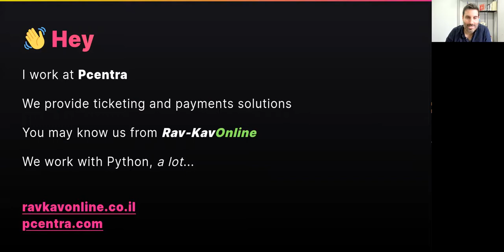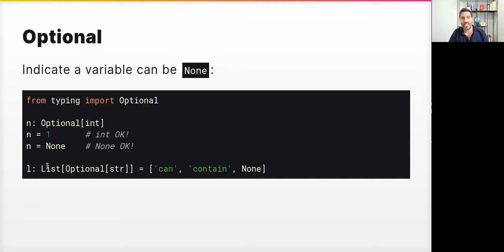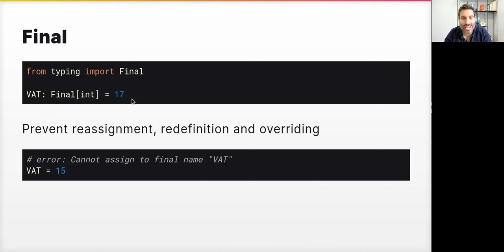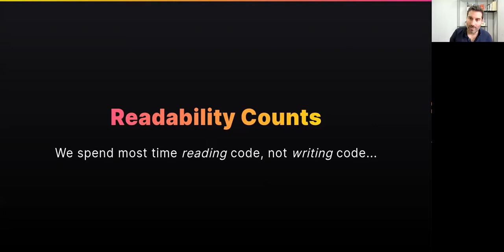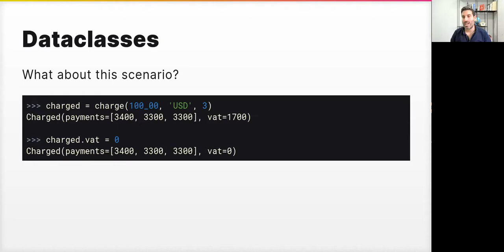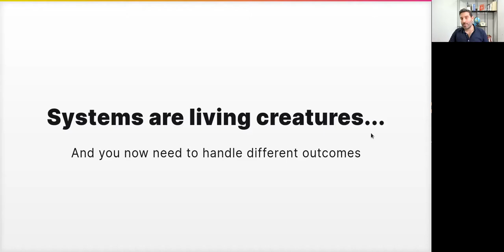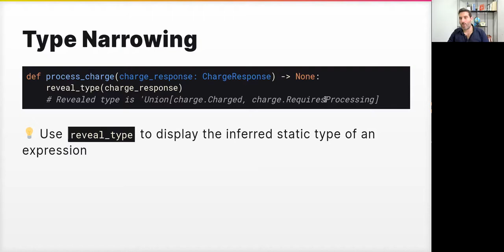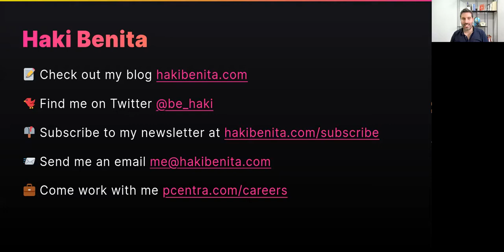Haki Benita: Practical Advice for Using Mypy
Session language – Hebrew
Target audience – Developers

In recent year Mypy gained wide spread adoption among Python developers. As it continues to improve and evolve, more and more useful features are being added.

In this talk I preset how to use the Python type system to make your code better and safer!

This talk is intended for both developers that are not familiar with Mypy, and to ones that are. There is something here for everyone!

In the talk I'm going to present the following:

\*\*Basic type annotations\*\*: syntax, installation and usage
\*\*Using types in practice\*\*: demonstrate how typing can be used to improve code using a real life example
\*\*How Mypy works\*\*: understand what type narrowing is, and use it to make Mypy perform  exhaustiveness checking for you!
If you want to make your code better and you don't know Mypy yet, don't miss out on this talk!